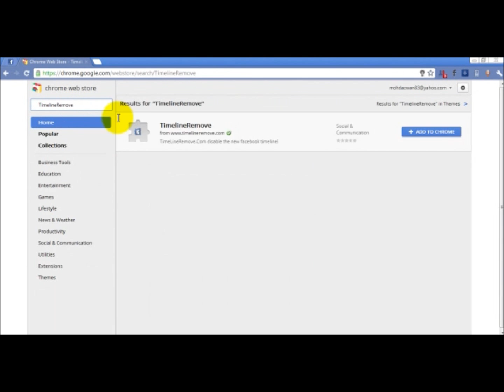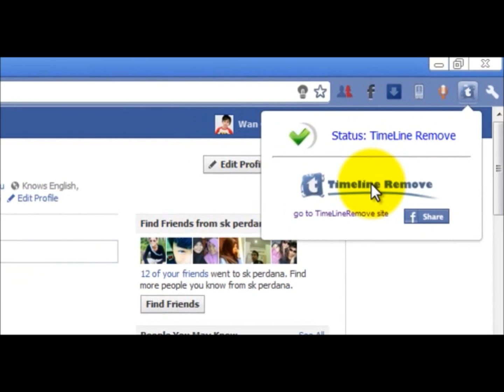Toturial How To Remove TimeLine From Facebook For Google Chrome 2012